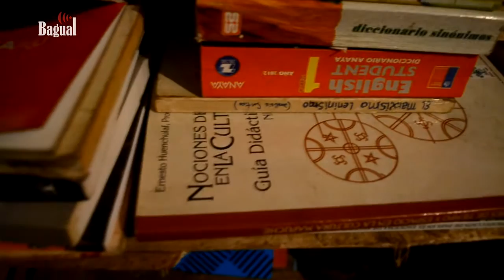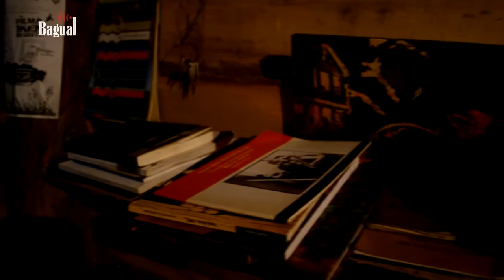Lof Michillanca - Los Molinos, Valdivia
Comunidad autónoma Michillanca, están en recuperación desde el día 16 de diciembre del 2014, que por legítimo derecho recuperaron estas tierras que les pertenece, y avalado por título merced que reconoce las tierras indígenas desde el año 1912.  Actualmente la comunidad está viviendo un inminente desalojo que según la orden comienza este 06 de Junio desde las 00:00 hrs,  en el territorio de la comunidad Michillanca de los molinos, Valdivia.